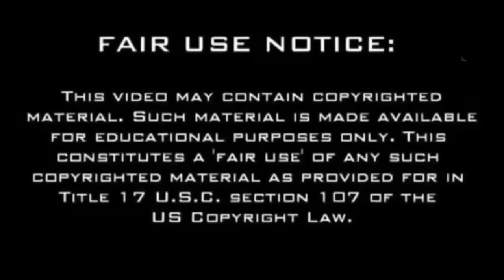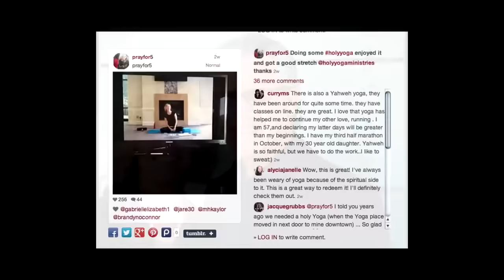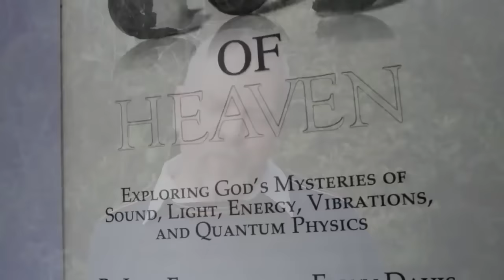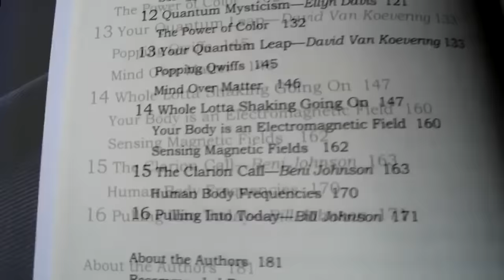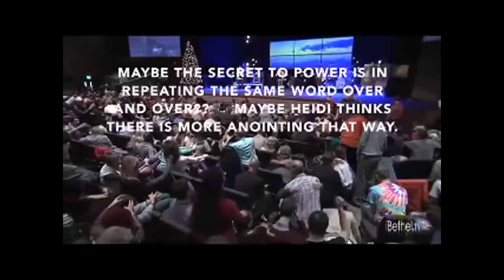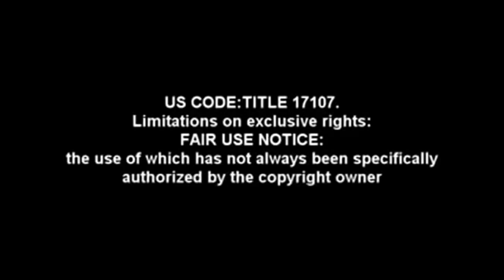False Prophet Bill Johnson EXPOSED HD, 1280x720p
False Prophet Bill Johnson EXPOSED